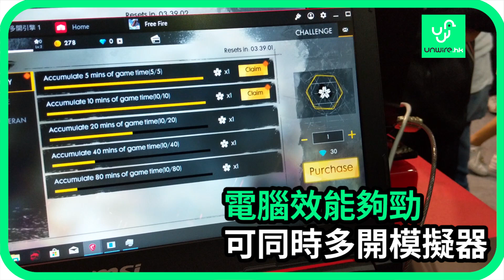台北Computex 2018 筆電玩傳說對決 MSI Android 模擬器 試玩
如果用呢個模擬器打傳說對決算唔算係開外掛😅😅
介紹返佢其實係MSI筆電...